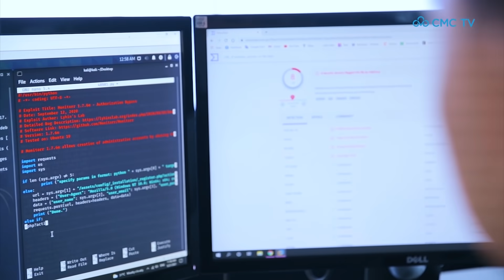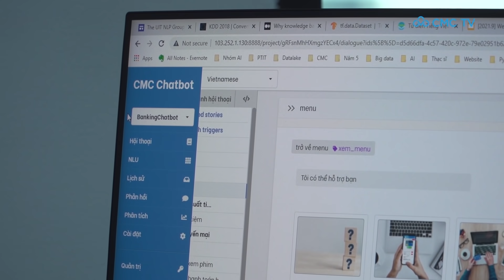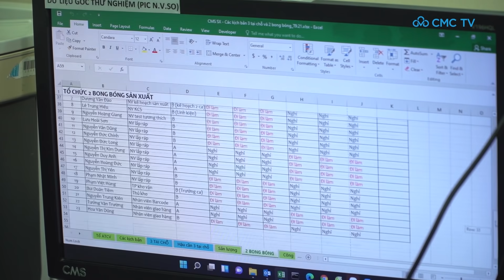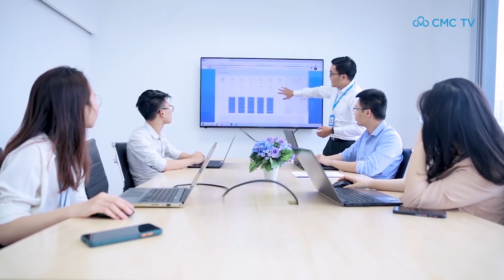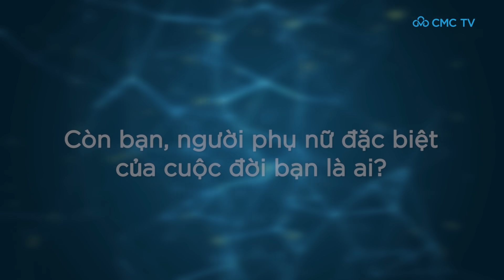[CMC] CMC TV số 10/2021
Chào mừng các bạn quay trở lại với CMC TV được lên sóng hàng tháng trên Fanpage Người CMC và kênh CMC youtube. Dù bận rộn cũng đừng quên chăm sóc sức khỏe bản thân cũng như follow fanpage Người CMC để cập nhật những thông tin hấp dẫn.
CMC TV số phát sóng tháng 10 sẽ có những thông tin gì? Cùng theo dõi nhé:
✅ Tiểu mục C-Tech với cuộc trò chuyện cùng anh Nguyễn Tiến Đồng – Viện CIST về giải pháp AI Chatbot
✅ C-Life tháng này sẽ giúp người CMC gặp gỡ một “bóng hồng” với khát khao phát triển thương hiệu CMC
✅ “Người phụ nữ đặc biệt của cuộc đời bạn là ai?” - là câu hỏi dành cho các CMCer trong tiểu mục C-show
✅ Và những hoạt động đáng chú ý của CMC diễn ra trong tháng 10 sẽ được cập nhật tại C-News